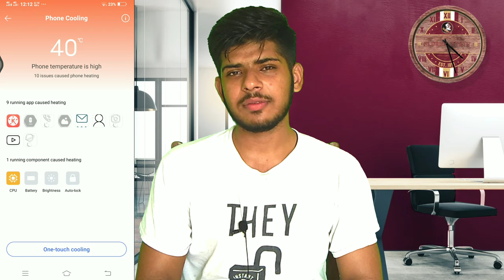How to Fix Android Phone Heating Problem Permanently BY Technical Expet Man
Assalom O Alakuim